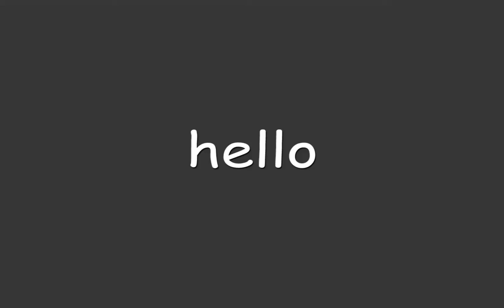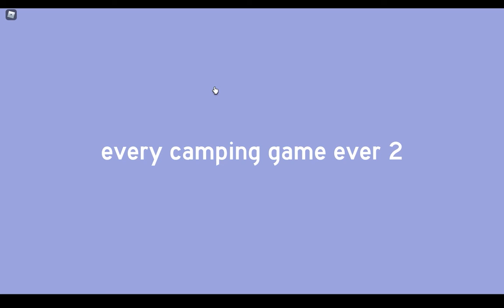The weirdest game on ROBLOX